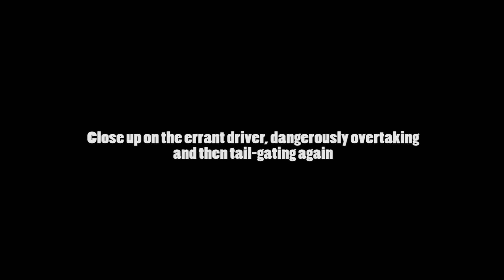SFS4234U Nissan Sunny Dangerous And Reckless Driving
SFS4234U Nissan Sunny Dangerous And Reckless Driving. A weekend car and a newbie driver!